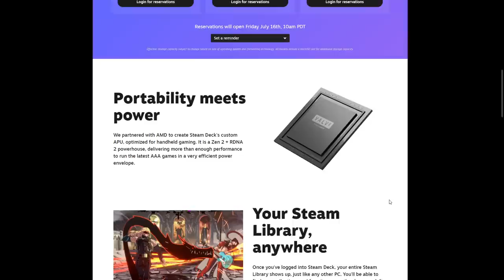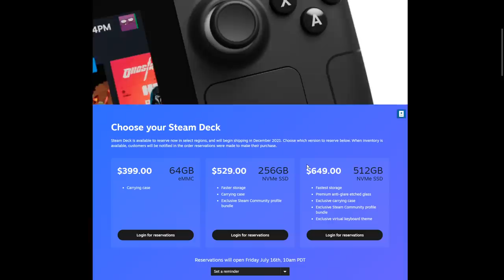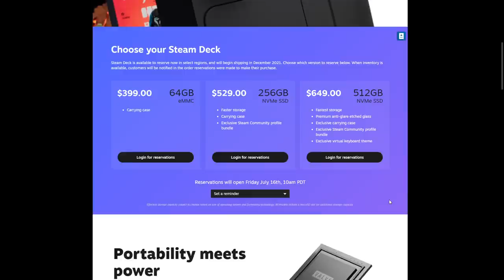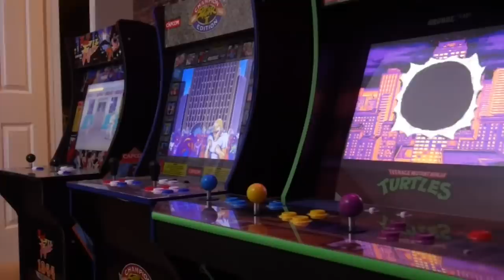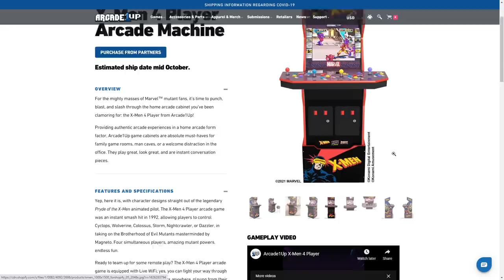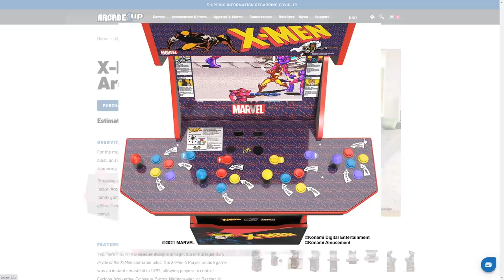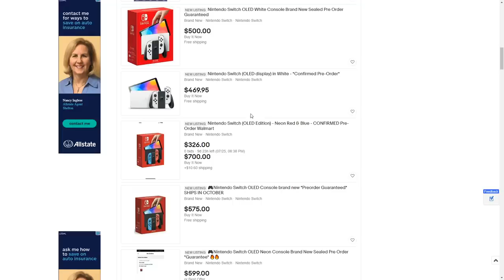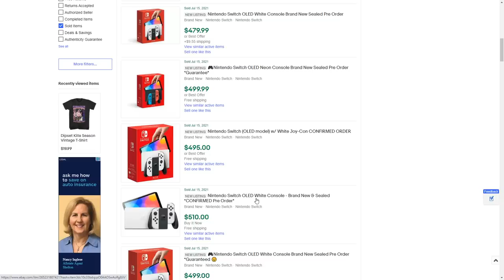Nintendo Switch OLED Scalpers Are SCUM! + WTF Is Arcade1Up Doing?!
The "real" Nintendo Switch Pro, the Steam Deck, was revealed yesterday and I have some thoughts on it. Arcade1Up pre-orders went up for X-Men but there's a major problem, and even though no one wanted it, the Nintendo Switch OLED sold out instantly and is now being scalped on eBay.